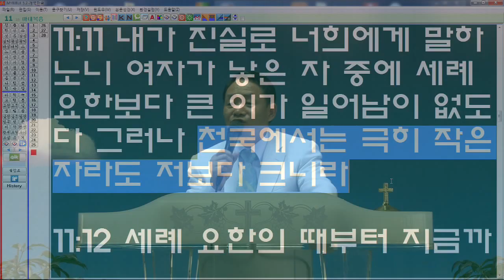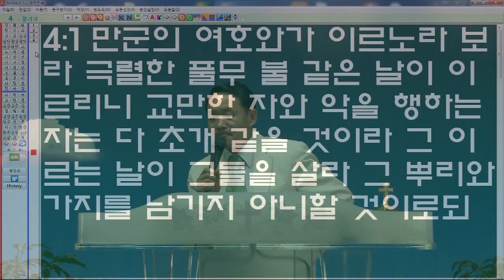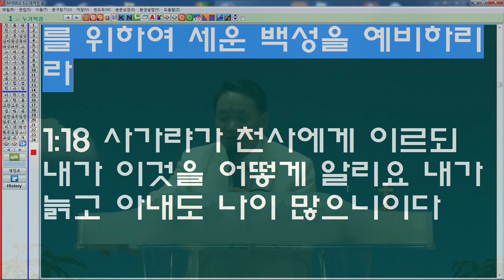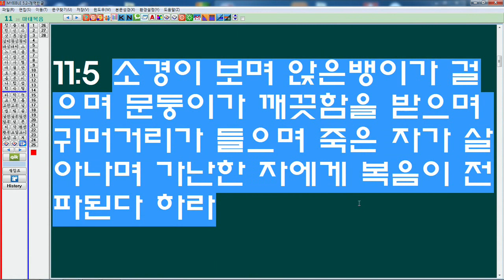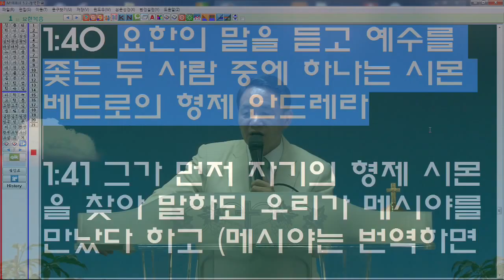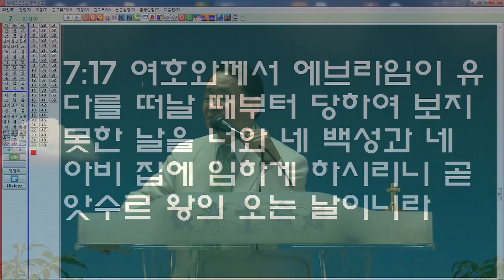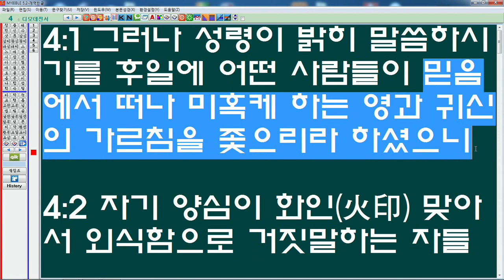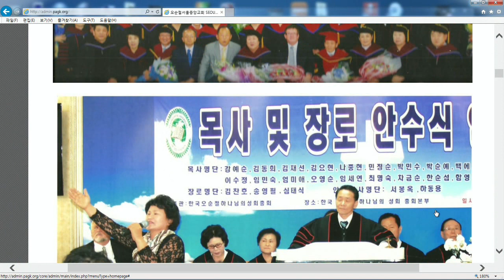홍경표목사 (조직신학) *율법과복음* (1) 2014.9.26